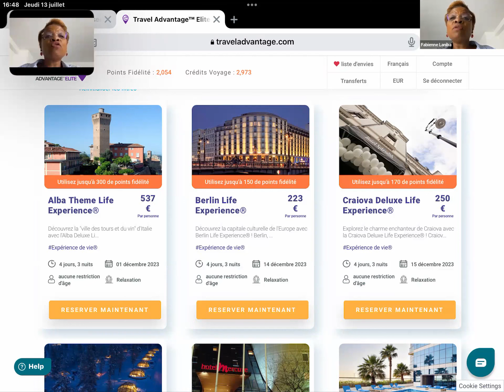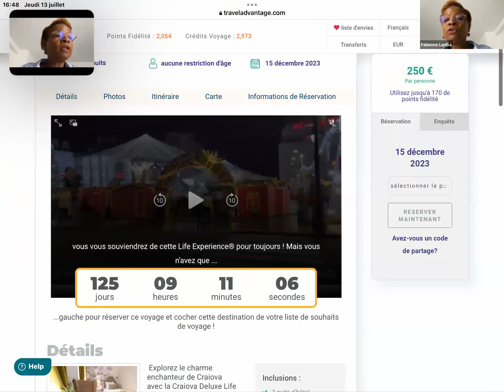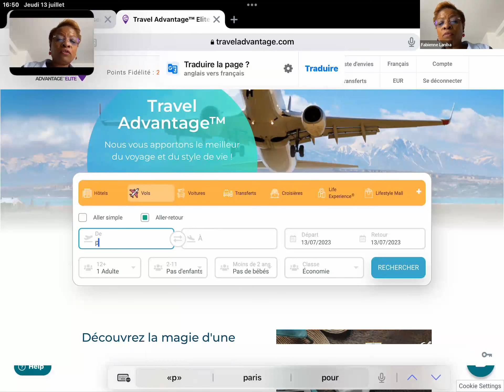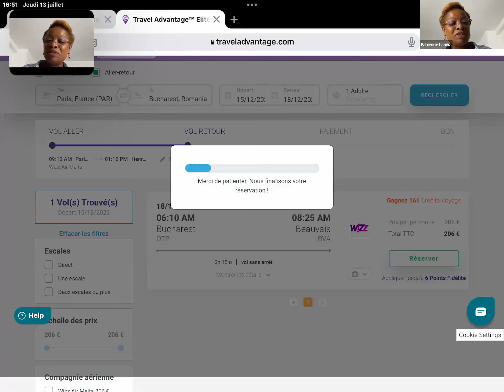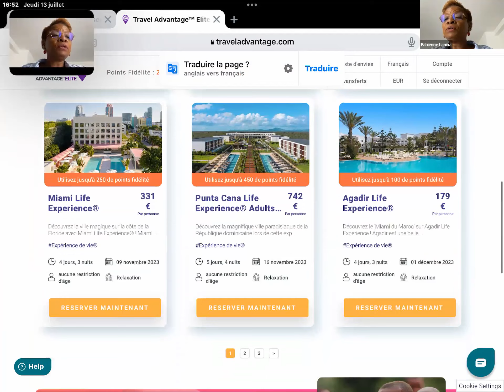BON PLAN VOYAGE À CRAIOVA EN ROUMANIE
Je vous présente une life expérience à CRAIOVA en ROUMANIE à super tarif en décembre avec pas mal d'activités incluses.
Cette application dédiée aux voyages à vraiment changé ma façon de voyager et surtout à moindre coût.